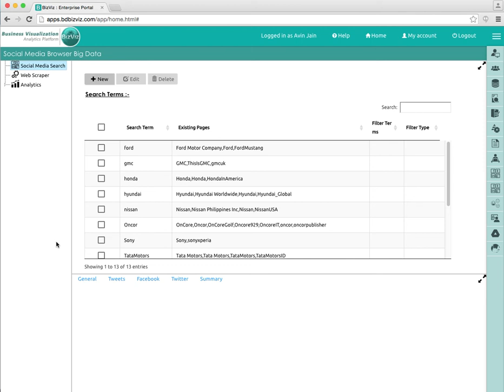Social Media Search - Deleting a Search Term